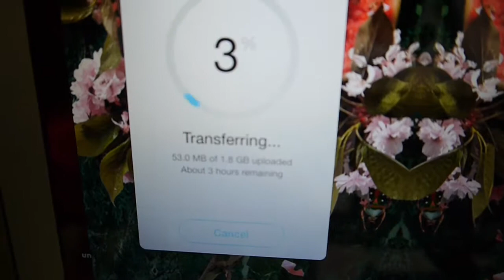The Social Mercenary - Jack lands in Ghana